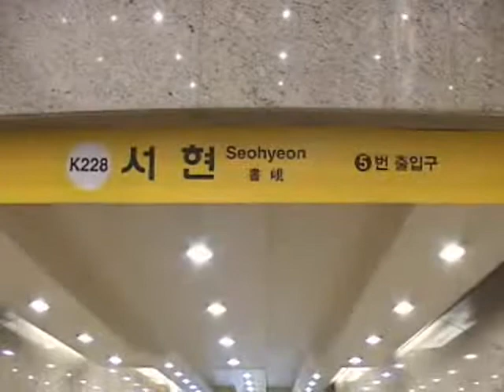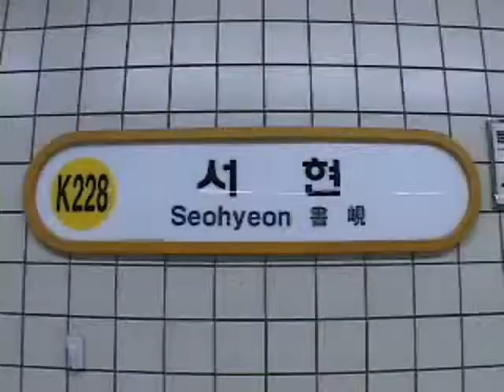Seohyeon Station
[Encyclopedia of Local Korean Culture] Seohyeon Station
Image of Seohyeon Station, one of the stations on the Bundang Line